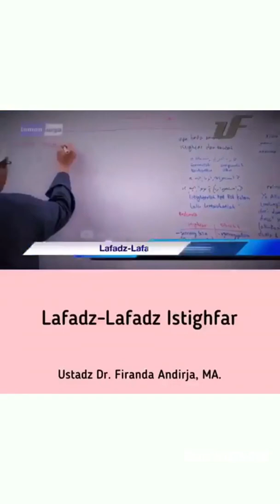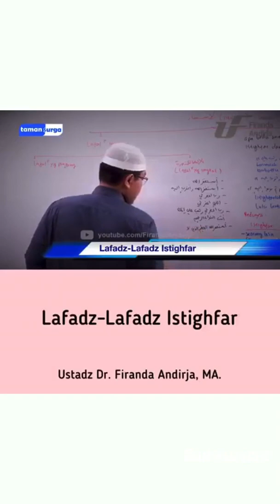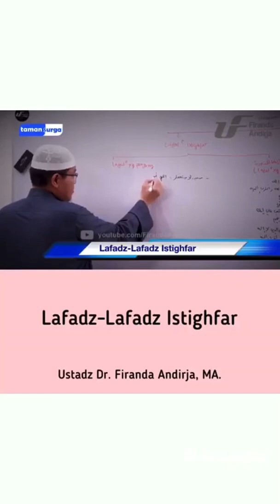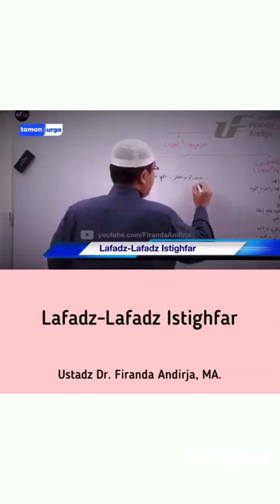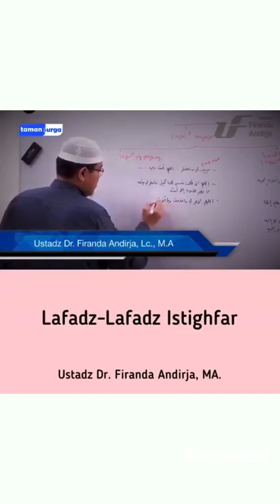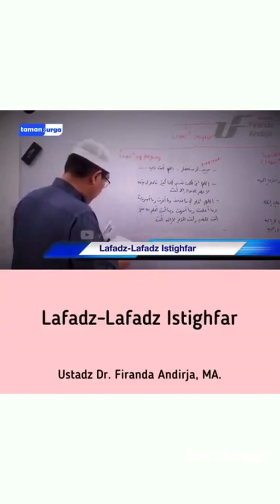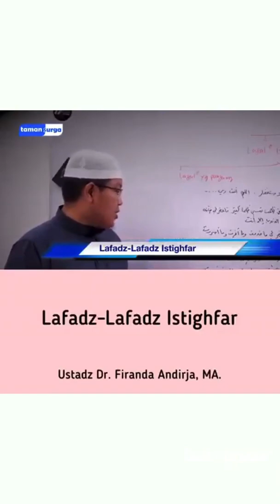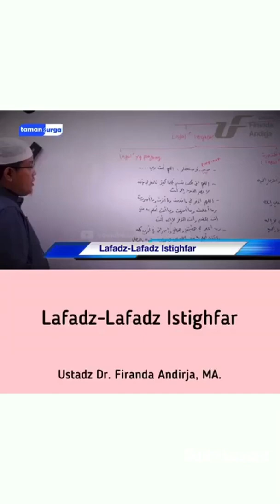Ustadz Dr Firanda Andirja MA حفظه الله تعالى - Lafadz-Lafadz Istighfar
sumber: Taman Surga